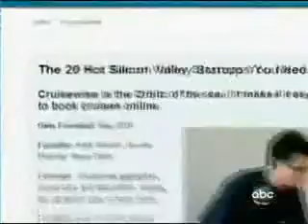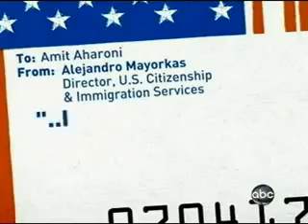Job Creating Foreign Entrepreneurs Need Better Access to Visas in the U.S.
"Made in America" ABC World News with Diane Sawyer
In just ten years time, foreign entrepreneurs created 450,000 hi-tech American jobs. So the Made in America team asked why then is it so difficult for foreign entrepreneurs today to get a visa to stay here, even when they're ready to create American jobs?  Recently Made in America told the story of Amit Aharoni, a Stanford business school grad from Israel who invented Cruisewise.com, an online booking engine just like Orbitz or Expedia only for cruises but was told by the U.S. government that his request for a visa had been denied. 24 hours after the report, he heard that the USCIS had reversed their earlier decision. Economists and even New York City Mayor Michael Bloomberg, ask how many others are out there who want to hire here, but are having their visas denied.